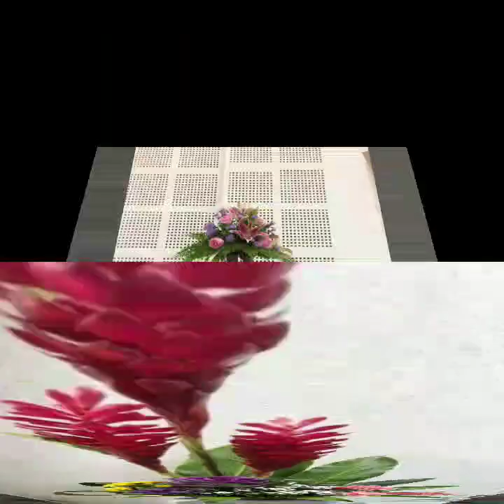Attractive japanese fresh flower arrangement ideas